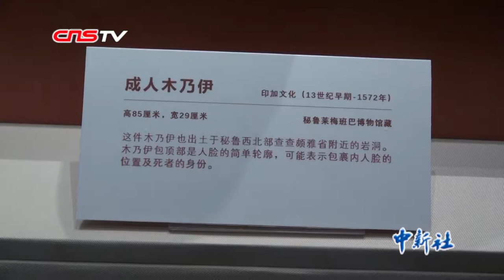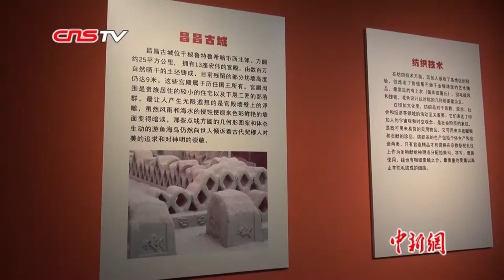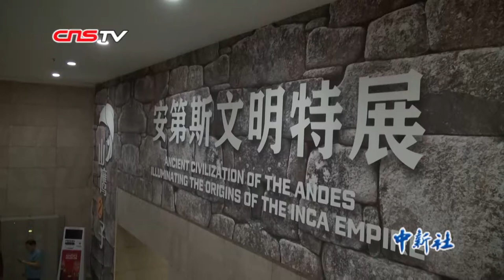揭秘安第斯文明 秘鲁百余件文物来华展出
9月22日晚，安第斯文明展“山鹰之子”在山西博物院开展。该展汇聚了秘鲁11家博物馆收藏的历年重要考古出土文物，多达157件(组），包括青铜器、金器和陶器，还有南美的木乃伊等，系统展现安第斯文明的发展历程。

此次安第斯文明展是目前中国国内展出的最系统、规模最大的安第斯文明展。当晚，为了庆祝中华人民共和国成立70周年和山西博物院建馆百年，山西博物院举办了系列活动，包括三大精彩临展开幕、全国博物馆高质量发展论坛和首场“博物馆之夜”。